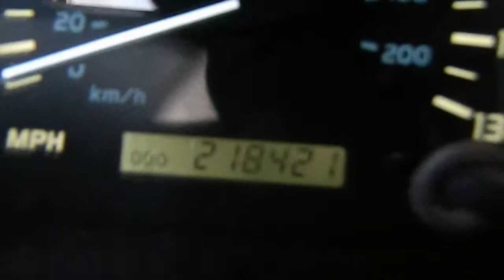AG1566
1999 LEXUS LX470